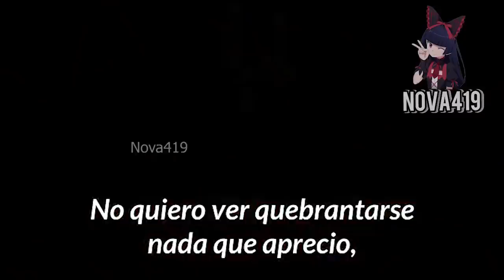Illulu no para de antojar | Kobayashi san Chi no Maid Dragon S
Hola amigos aquí el cap 8 de las dragonas lucoa es llamada por fafnir para que le modele y ademas ella hace cosplays xd tambien kanna y saikawa van en busca de un fantasma lol

Géneros del anime: Comedia, Fantasía, Recuentos de la vida